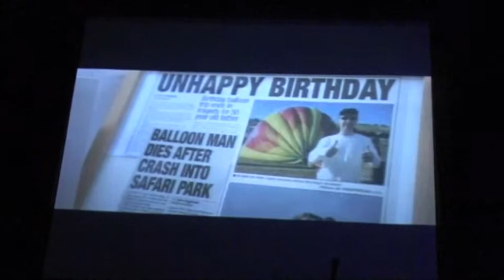KS46 Q&A Bourne Septuagenarian and Going To Mecca, with director Jason Wingard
Jane McConnell interviews Jason Wingard about two shorts which were screened at Kino Shorts 46 at 3 Minute Theatre on 26th February 2014. Jason is joined by Bourne cast members Miroslav Andjelkovic and Carol Bardsley